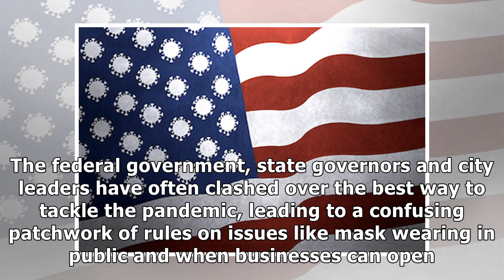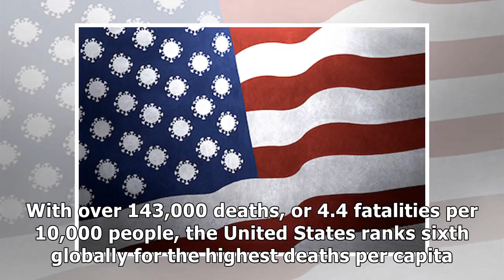gtmzmGwiUS records 2,600 new virus cases per hour as total approaches 4 million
US records 2,600 new virus cases per hour as total approaches 4 million